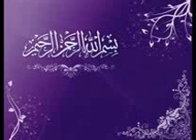SURAH AL QURAN KARIM